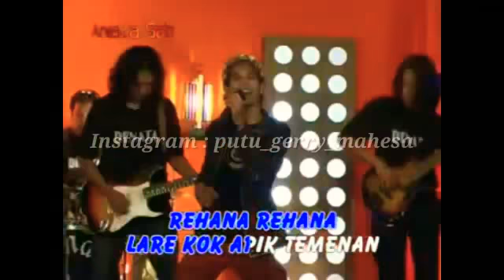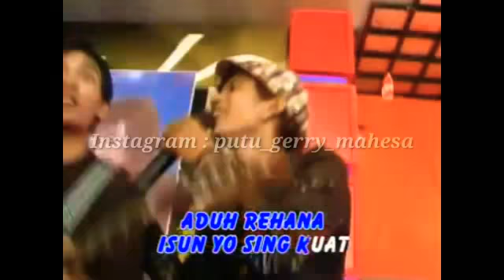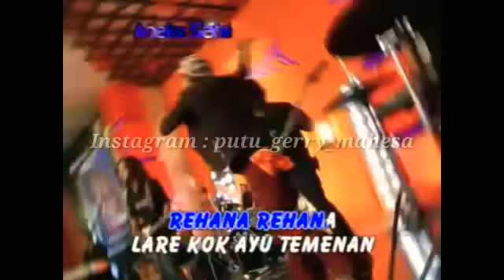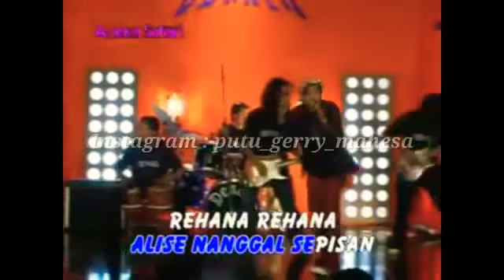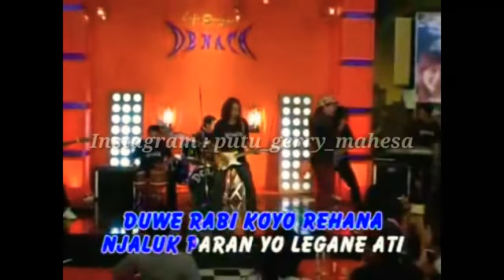ROZY ABDILLAH - REHANA || Karaoke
Album Cafe Dangdut Denata

Judul : Rehana
Penyanyi : Rozy Abdillah
Produksi : Aneka Safari Records

👉 Lagu Karaoke Banyuwangi
👉 Karaoke Kendang Kempul Banyuwangi
👉 Karaoke Pop Etnik Banyuwangi
👉 Rozy Abdillah Karaoke
👉 Tanpa Vokal
👉 Hanya Musik
👉 Karaoke Dangdut Kendang Kempul
👉 Karaoke Kendang Kempul Koplo
👉 Full Album Karaoke Banyuwangi
👉 Karaoke House Banyuwangi
👉 Karaoke Disco Etnik Banyuwangi
👉 Karaoke Gending Asli Banyuwangi
👉 Karaoke Musik Asli Banyuwangi
👉 Karaoke Lagu Lawas Banyuwangi
👉 Karaoke Musik Jadul Banyuwangi
👉 Karaoke Kendang Kempul Lawas
👉 Tanpa Suara Penyanyi

Koleksi karaoke terlengkap musik asli dan lagu² asli daerah Banyuwangi.

Matur Suksema 🙏🙏🙏